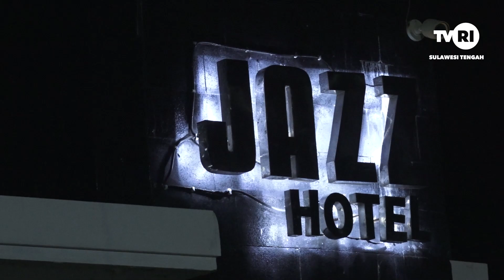NARASA - KULINER JAZZ